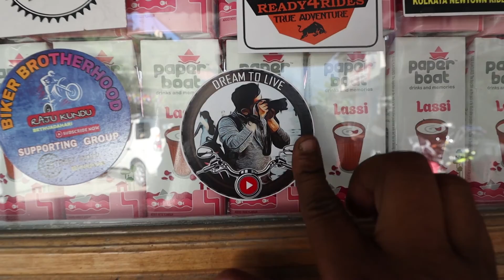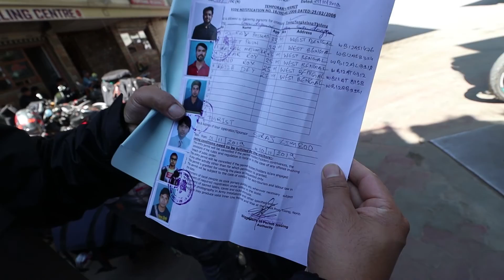Singtam to Thangu valley | Ride to Sikkm | episode 2 | Dream to live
This is day 3 where we rode for 150km to thangu valley.
Roads are mainly off road.

For North Sikkim permits:
Suraj Bhaiya: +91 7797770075 (Whatsapp number)